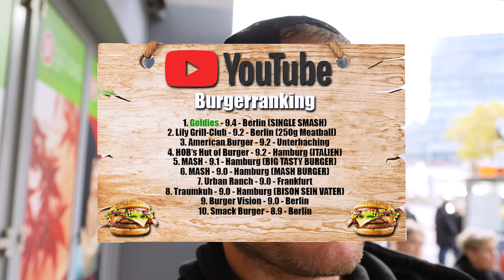Der BERÜHMTESTE BURGER DEUTSCHLANDS Undercover - GOLDIES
Goldies Berlin hat sich einen Namen gemacht, als der beste Burger Deutschlands und ist somit wahrscheinlich nicht nur die berühmteste Adresse was saftige Smash-Burger angeht sondern auch die Beste.
Nach 1,5 Jahren auf der Nr.1 nun der Undercover-Test!

Code: Holle10
goldies Smashburger
Graefestraße 93, 10967 Berlin
Gute Arbeiter:
Finales Video: Filmjohann